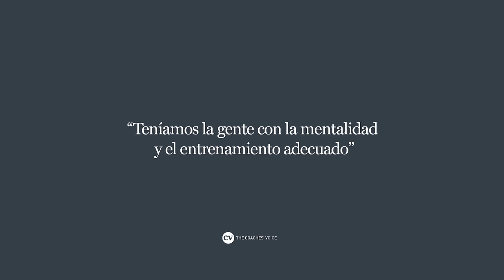Clase Magistral: José Mourinho, Táctica, Champions League 09/10, Inter 3 Barcelona 1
En la temporada 2009/2010 José Mourinho llevó al Inter de Milán a un histórico triplete, conquistando la Serie A, la Copa de Italia y, por último, la Champions League, eliminando en semifinales nada menos que al Barcelona de Pep Guardiola.

El equipo de Mourinho comenzó poniéndose en desventaja en el minuto 19 con un gol de Pedro, pero consiguió igualar en el minuto 30 a través de un disparo del holandés Wesley Sneijder, a pase del Diego Milito. El delantero argentino luego reapareció para dar la asistencia al brasileño Maicon para el 2-1 en el minuto 48 y, finalmente, se encargó de darle cifras definitivas al partido, anotando el tercer gol en el minuto 61.

En la vuelta el Barcelona se impuso 1-0 con un gol de Gerard Piqué ya en el minuto 84, tanto que no fue suficiente para anular la ventaja.

En entrevista exclusiva con The Coaches’ Voice, José Mourinho describe el planteamiento táctico que utilizó en esa memorable noche en Milán, una de los más especiales en su muy ilustre carrera.